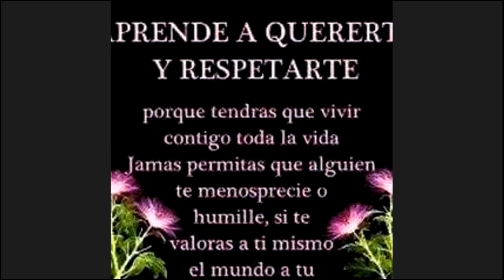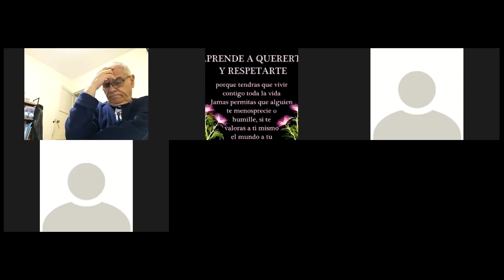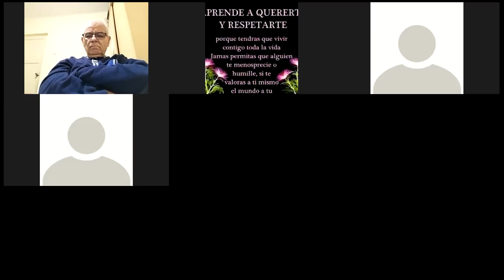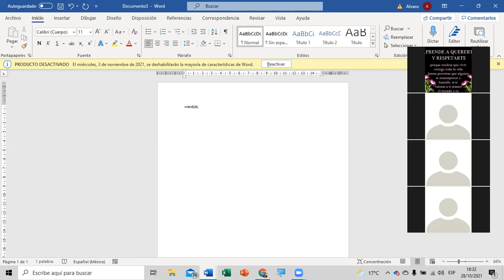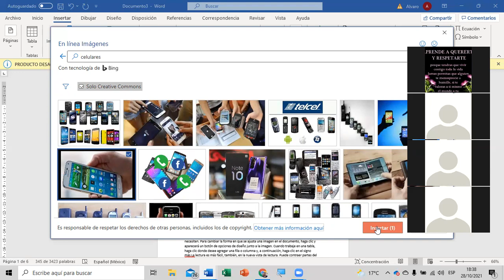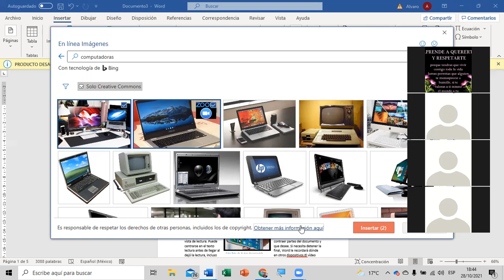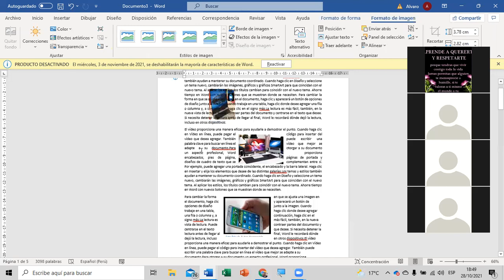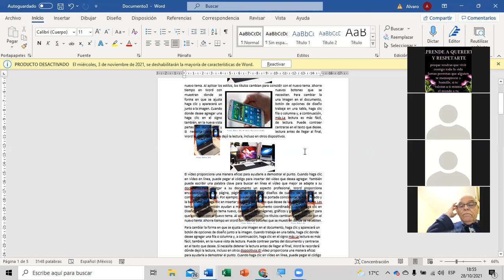28 de octubre insertar imágenes onlíne opciones de diseño